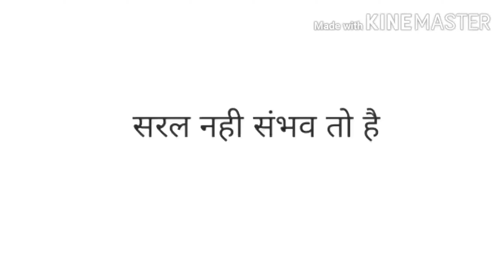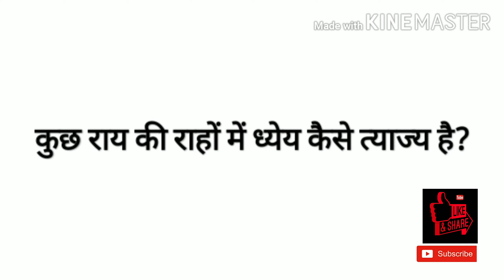Life | Poetry | Motivation - सरल नहीं संभव तो है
मेहनत की तो जय तय है